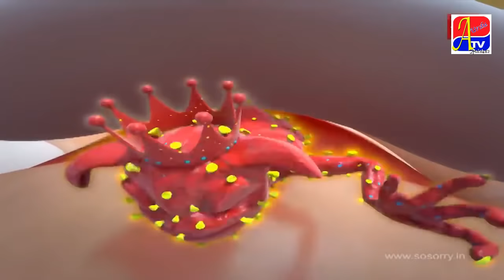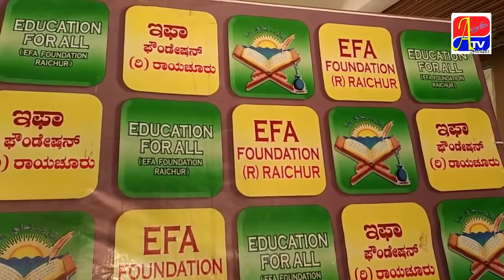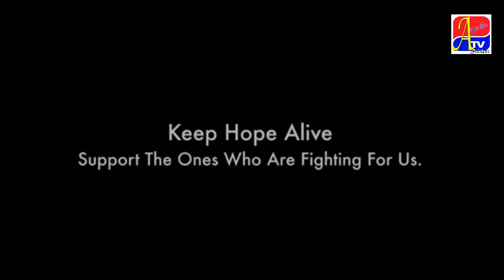Jo Daar Gaya Wo Mar Gaya ! ! Covid se Ladeyn